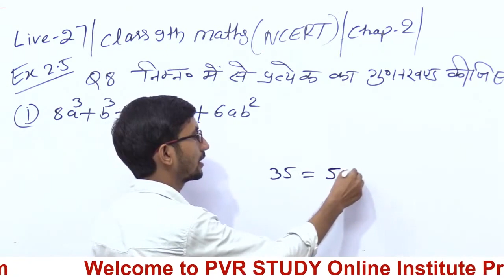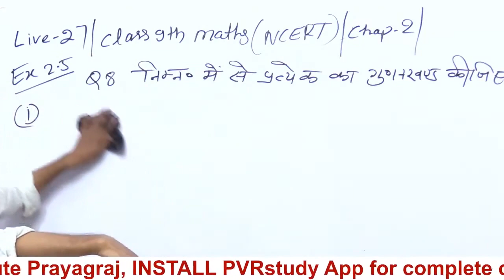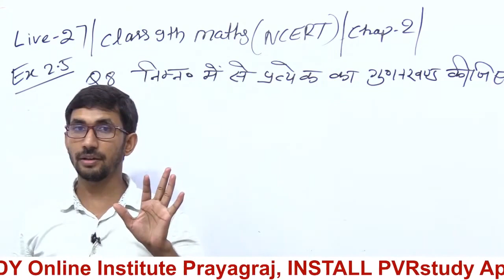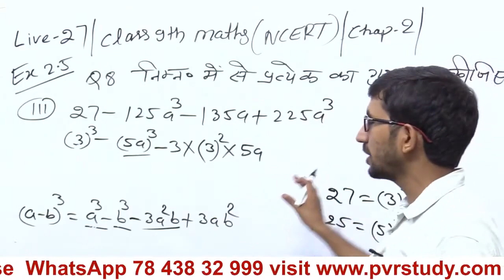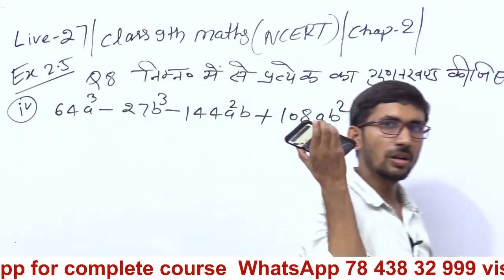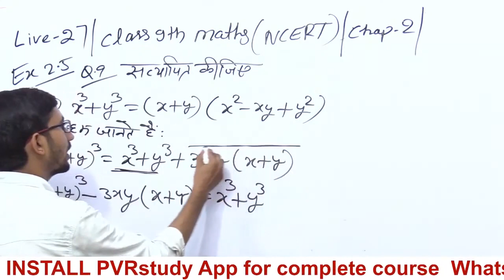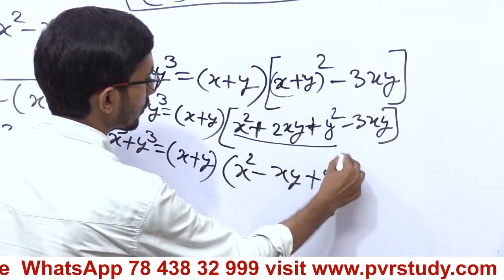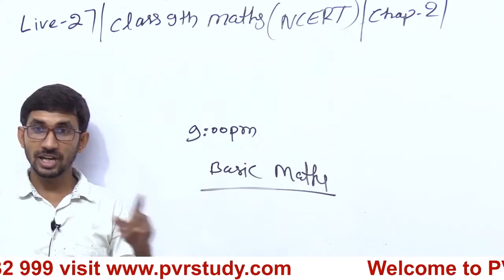कक्षा 9 की गणित Part 27